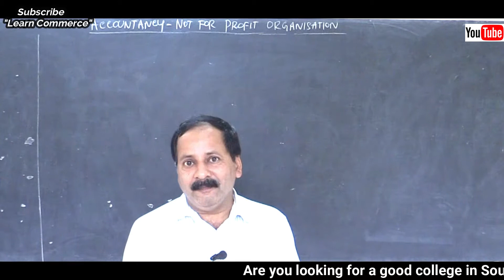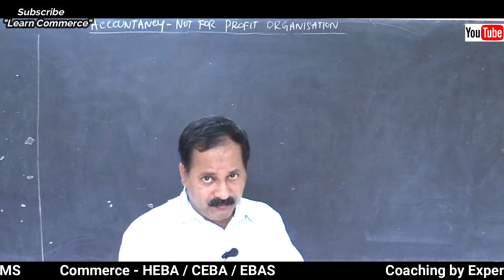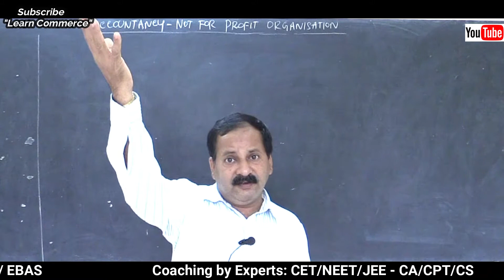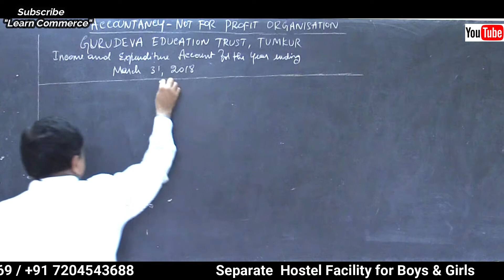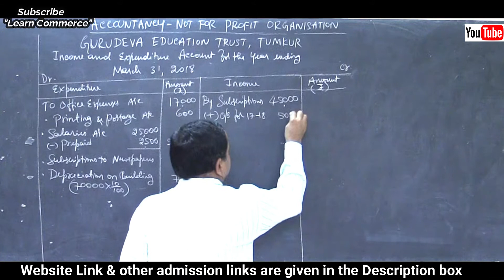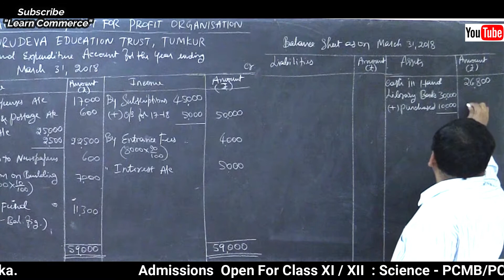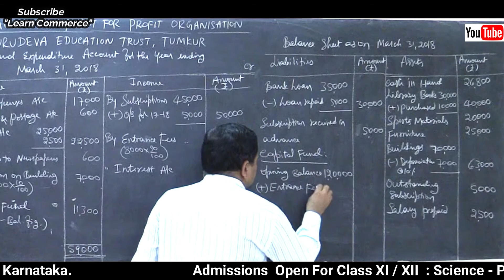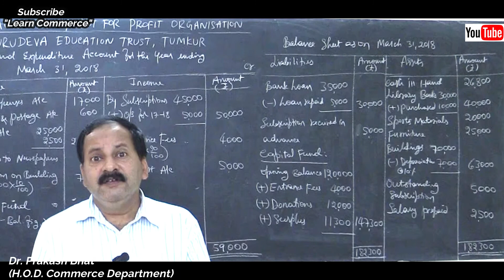Accounting for Non Profit Organization | Step by Step 12 marks Probllem Solving Method | Class 12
COMMERCE: CEBA/HEBA/EBAS

SCIENCE:  PCMB/PCMC/PCMS